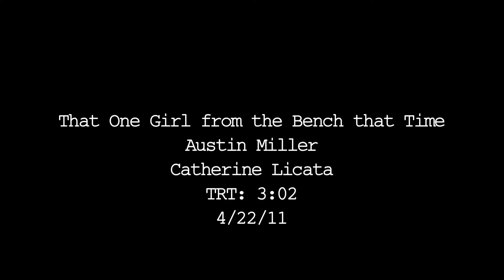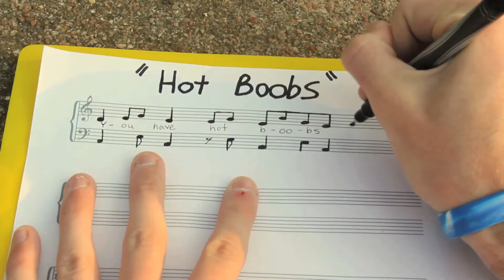That One Girl from the Bench that Time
UT RTF 2011
By Taylor Sims & Austin Miller